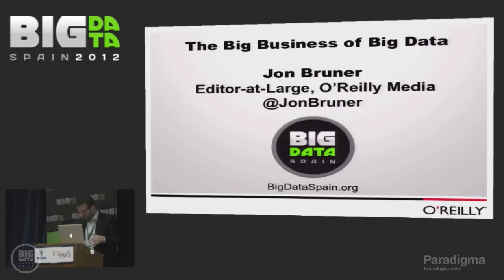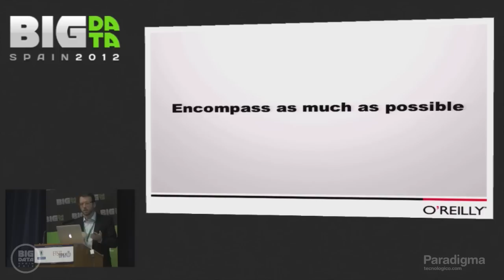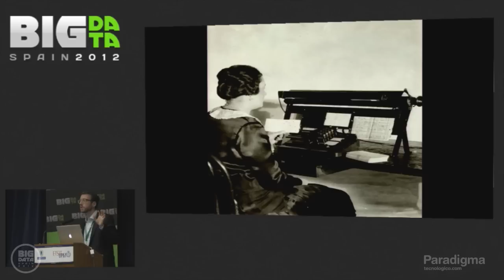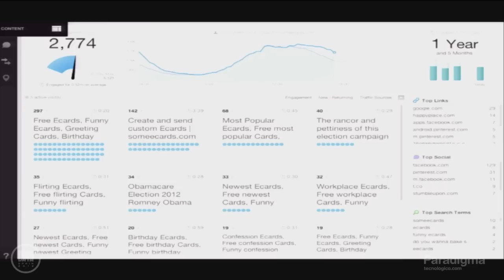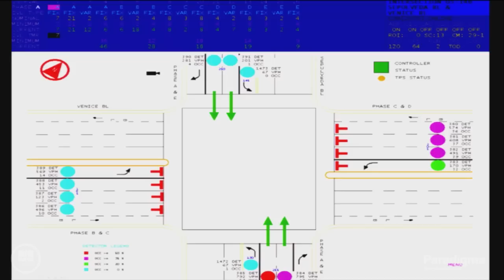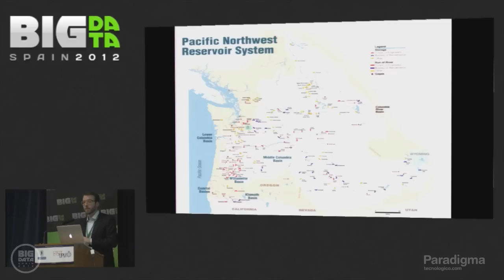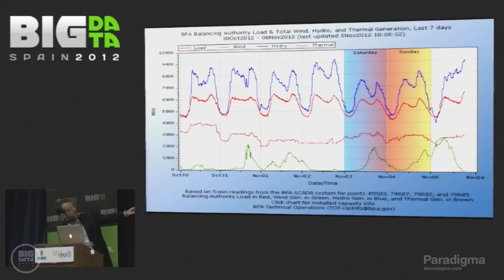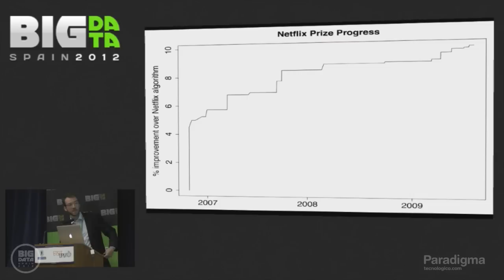The Big Business of Big Data by JON BRUNER at the Big Data Spain 2012